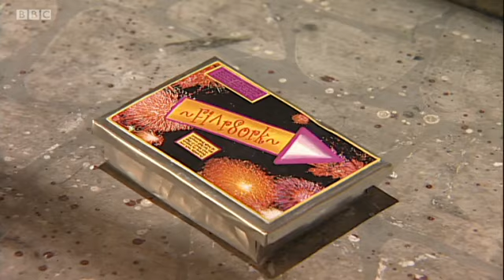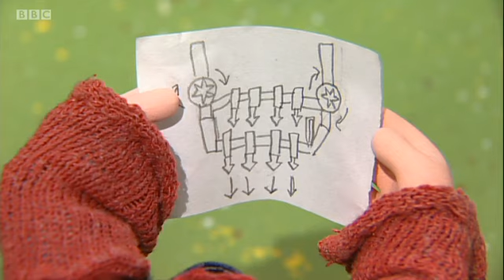Postman Pat 5x13 Postman Pat and the Potluck Picnic